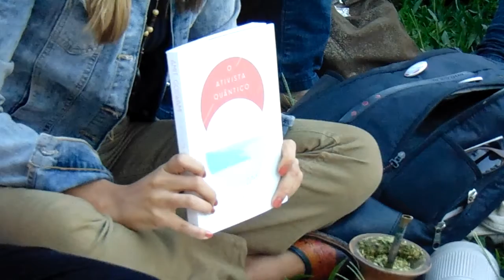Definições das atividades do Humaniza Mundo